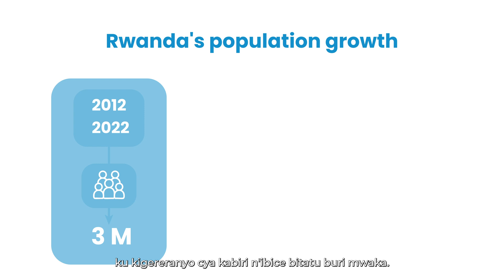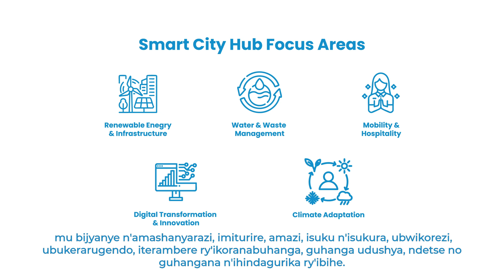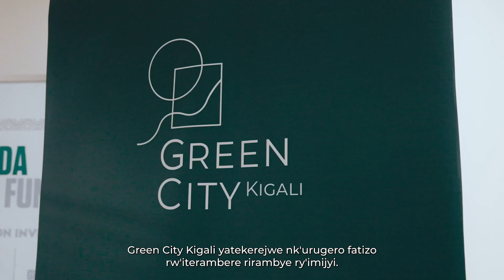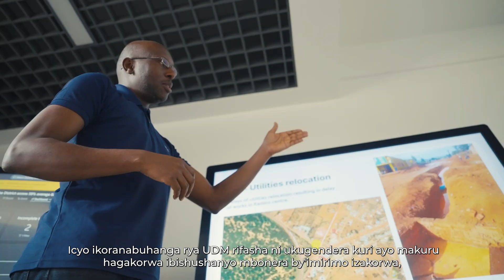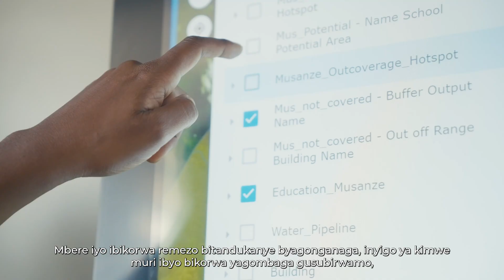The Road to NST2 - Episode 6: Green Urbanisation and the Smart Cities Initiative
Rwanda's population is projected to reach 22M by 2050, with more than half residing in cities. Rwanda's focus on Smart Cities and Communities aims to mitigate the challenges posed by such rapid urbanisation and population density in a small, landlocked country by leveraging smart and green technologies to ensure that its urban centres are inclusive, sustainable, and foster socio-economic growth.

We explore what has been achieved so far.